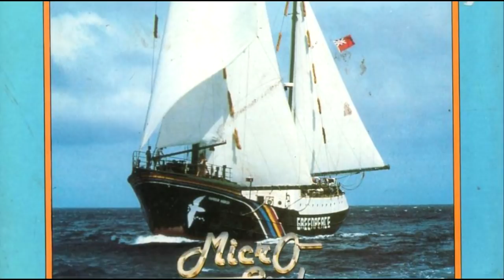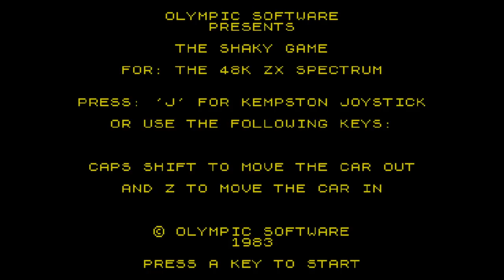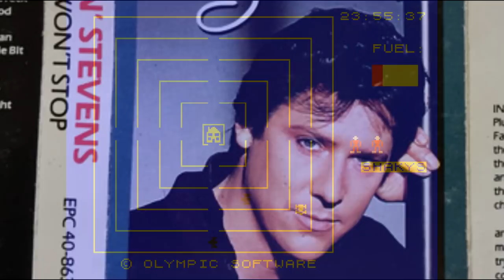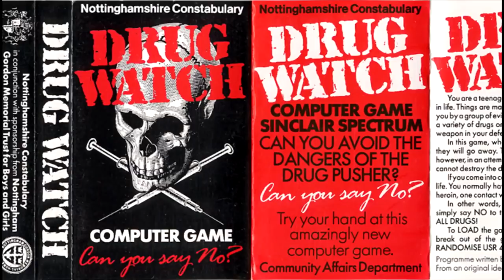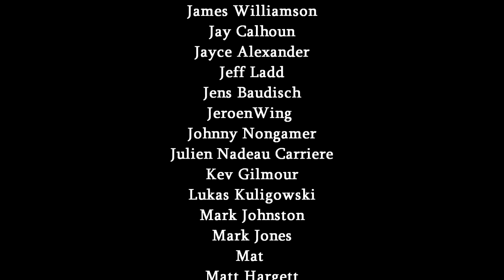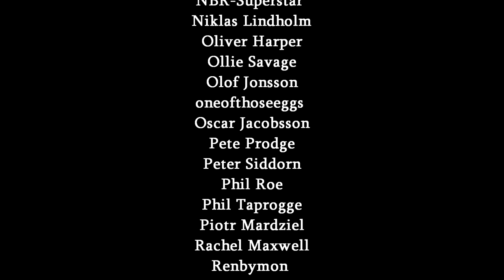The Weird World of Promotional and Advert Games | Kim Justice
Some of you will be familiar with ad games like Chex Quest, Pepsiman, any number of McDonald's games and so on...but this is a hole that goes very deep. This video of strange games features everything from Greenpeace to Shakin' Stevens, a game based on legendary UK fast food brand Wimpy, and the weirdest Spectrum game ever made.